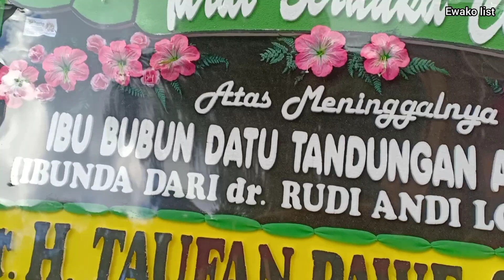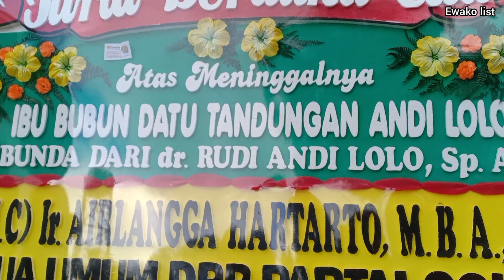Sungguh Meriah! Tamu terindah dalam ritus rambu solo' tertinggi Ny Bubun Datu Tandungan A.part3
Sungguh Meriah! Tamu terindah dan cantik dalam ritus rambu solo'Ny Bubun Datu Tandungan A.part3